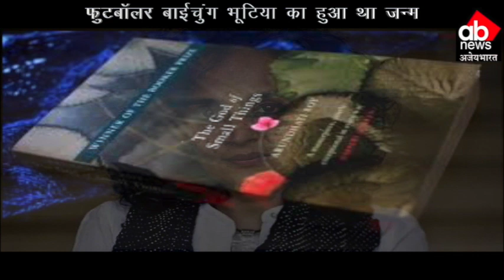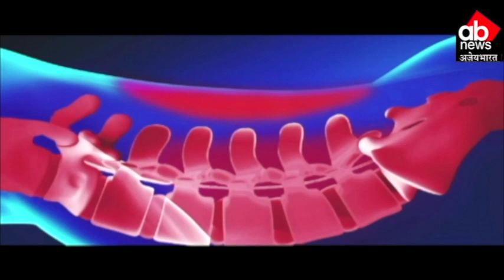क्या आप जानते हैं #15 दिसंबर की ऐतिहासिक कहानियां, AJAYA BHARAT SPECIAL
क्या आप 15 दिसंबर का इतिहास जानते हैं, क्या आप जानते हैं कि आज के दिन कौन कौन सी बड़ी घटनाएं हुईं थी । अगर नहीं जानते तो हमारी इस रिपोर्ट को देखिए, और जानिए 15 दिसंबर की रोचक कहानियां

बिहार और झारखंड का अपना न्यूज चैनल#